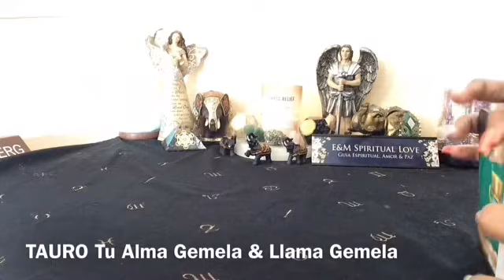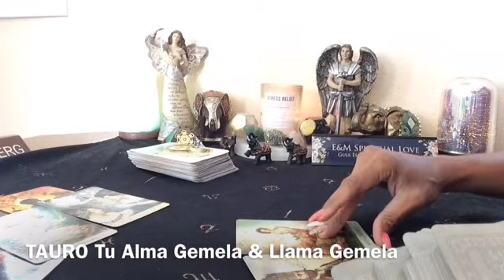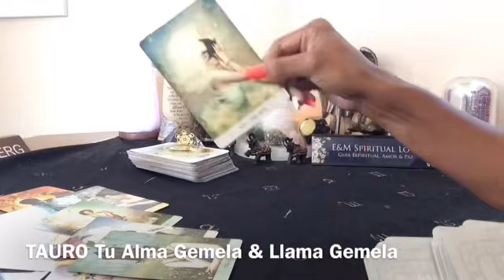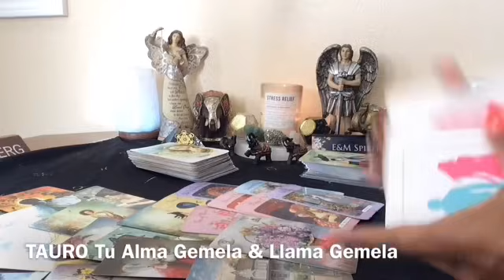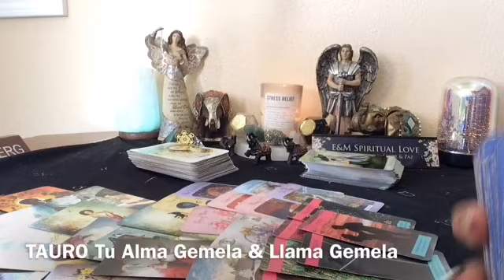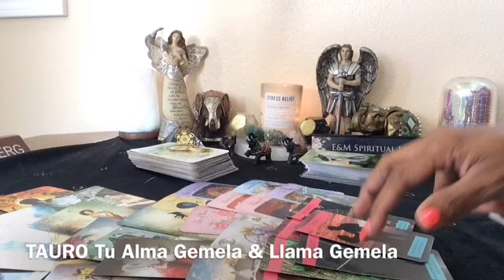TAURO ♉️ MENSAJE DE TU LLAMA GEMELA 🙏🕊